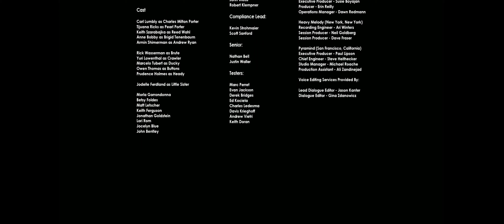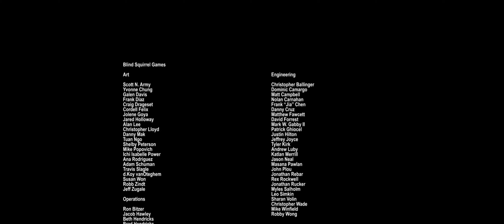Bioshock 2 - Minervas Den - Playthrough - Part 7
Some random gameplay